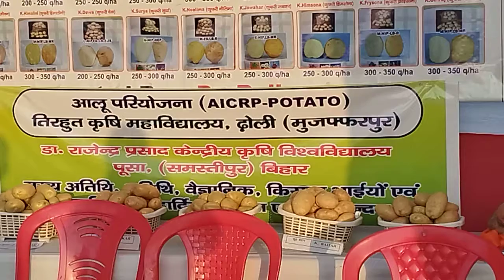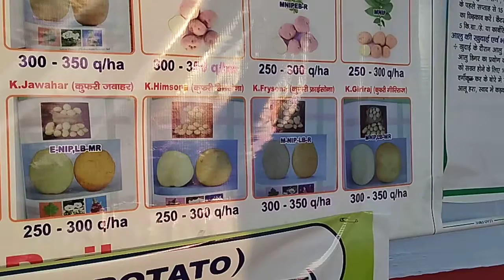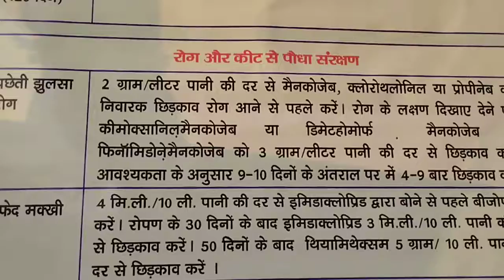आलू की नई उन्नत प्रजातियाँ, कुफरी नीलकंठ-/केल्सियम,जिंक, आयरन एवंऔषधीय गुणों से भरपूर//Kisan Shree//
राजेंद्र कृषि विश्वविद्यालय, पूसा,जिला-समस्तीपुर(विहार),में आयोजित किसान मेला- फरबरी-2022 में आलू की उन्नत प्रजातियों की प्रदर्शनी लगाया गया।
   इसमें आलू की नई प्रजाति (कुफरी नीलकंठ,इसका बैगनी रंग,जो केल्सियम+जिंक+आयरन के गुणों से परिपूर्ण है)  जो किसान भाइयों का आकर्षण का केंद्र रहा।
 किसान मेले में बतलाया गया कि आलू का बीज पटना से प्राप्त किया जा सकता है।
  1.सौजन्य-C.P.R. I.पटना-14
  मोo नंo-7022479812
      2.  एवं -T. C. A. ढोली,(आलू बिभाग)
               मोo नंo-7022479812